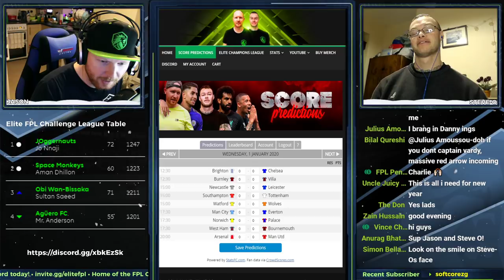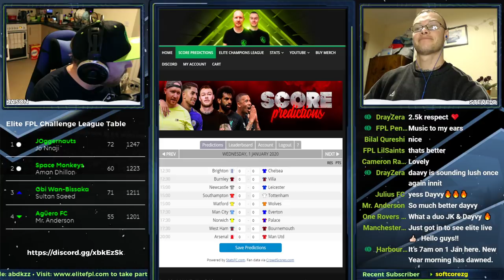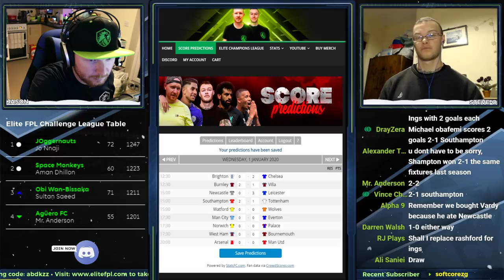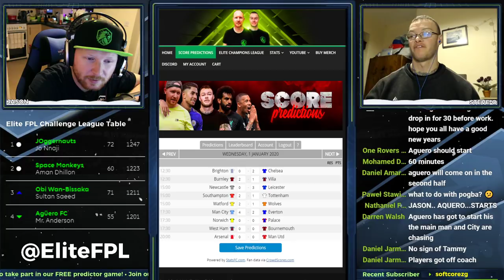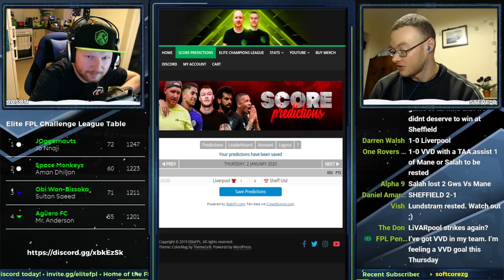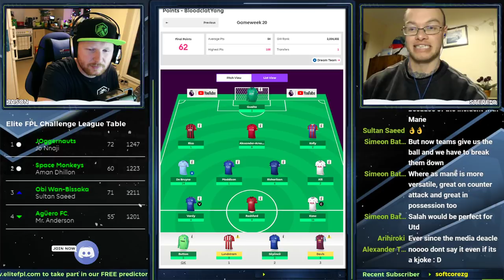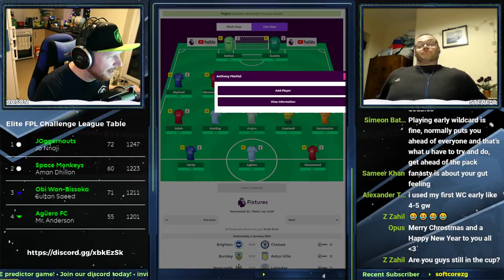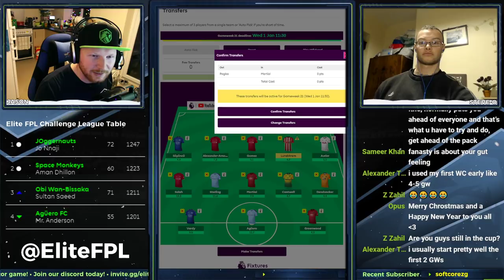FPL | GW21 PREVIEW | Elite FPL Call - In | Predictions